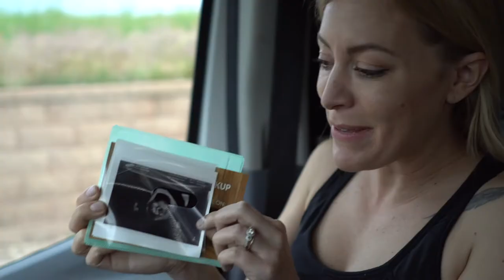Fite Travels 2019 Year In Review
What a crazy year it has been! We visited 38 states, and took a bucket list vanlife road trip to Alaska! We purchased a 1969 Excel camper to renovate, and we named it Esther after Ash's grandma.

In August, after years of searching, we found our dream property in Salida, Colorado-18 acres of it! We can't wait to begin building a creative retreat for you all to enjoy!

However, the VERY BEST news we received this year is that we are adding another little nomad to our crew, and it's a BOY! Everly is SO EXCITED to become a big sister, and we can't wait to begin a new adventure as parents!

With baby Atlas arriving soon, we are hunkering down in Colorado for the holidays to finish renovating the van to accommodate our growing family.

Thanks for following! We can't wait to see you in the new year with new video content and a sweet baby at our side!